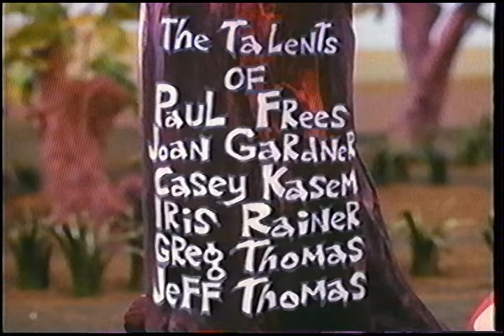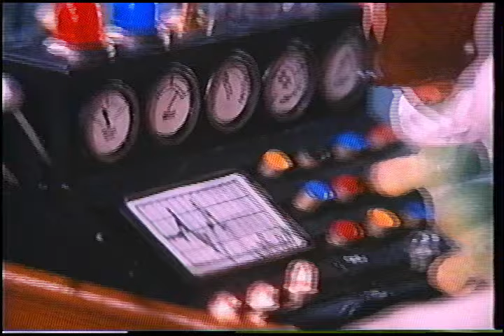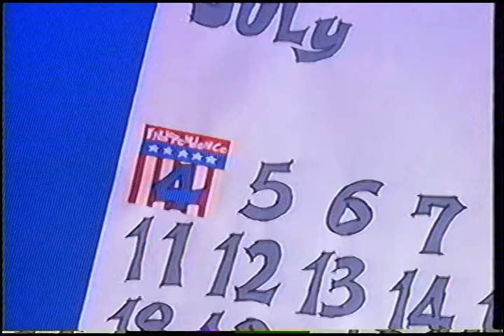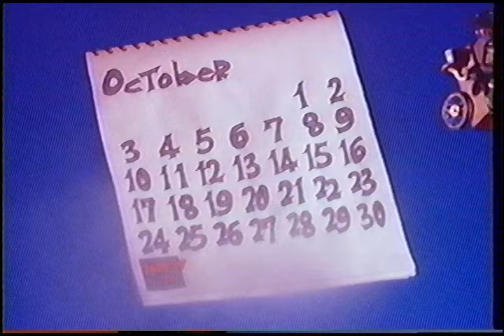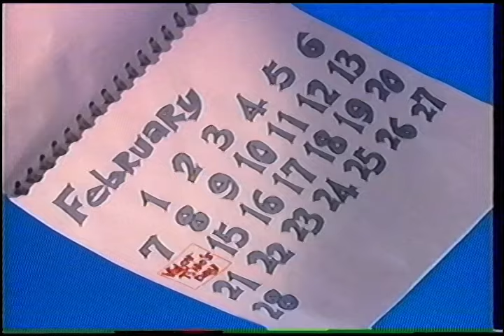Here Comes Peter Cottontail (1971/1990)